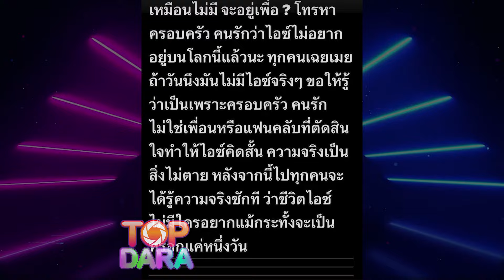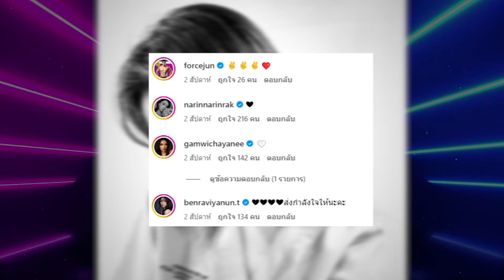คนเก่าตายไปแล้ว“ไอซ์ ปรีชญา”เผยสภาพจิตใจ งดตอบเรื่องครอบครัว ไม่อยากกวนให้น้ำขุ่น | TOP DARA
กลับมาร่าเริงแจ่มใสอีกครั้ง สำหรับนางเอกสาว“ไอซ์ ปรีชญา” หลังจากก่อนหน้านี้เธอได้ออกมาโพสต์ข้อความตัดพ้อชีวิตไม่อยากอยู่บนโลกนี้แล้ว หากคิดสั้นเป็นเพราะครอบครัวกับคนรัก ล่าสุด“ไอซ์”ก็ได้ออกงานแรกหลังเกิดประเด็นขึ้น โดยมาร่วมงานเปิดโรงภาพยนตร์ "LG Miraclass LED Cinema" พร้อมอัพเดทสภาพจิตใจว่าตอนนี้ดีขึ้นแล้วเพราะโซเชียลซัพพอร์ตและเพื่อนที่ไม่ใช่คนในครอบครัวแต่เข้าใจเรา จนรู้สึกว่าไม่โดเดี่ยว ได้เห็นคอมเมนต์ดีๆ แล้วใจฟู ขอบคุณทุกคนมากๆ